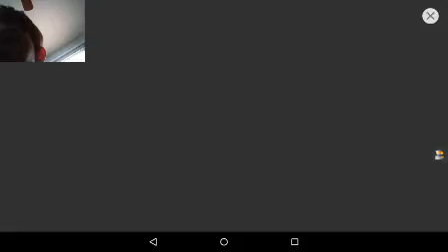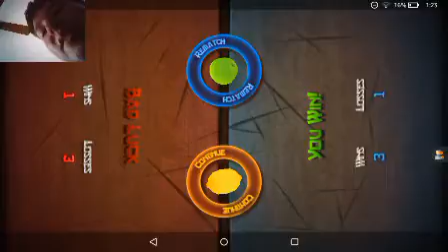I am Really Bad at this game Fruit Ninji w/ Springtrapthegreat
Me and spring trap do a best of 5 kind of battle and I only bestbhim once and thatsbakittle sad but this game is still fun the springtrsp the great for doing this with md